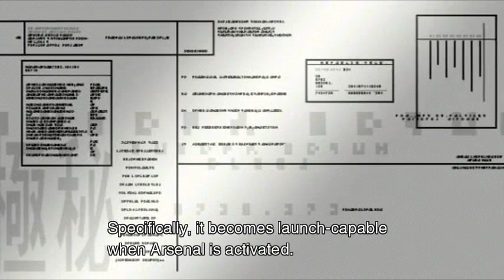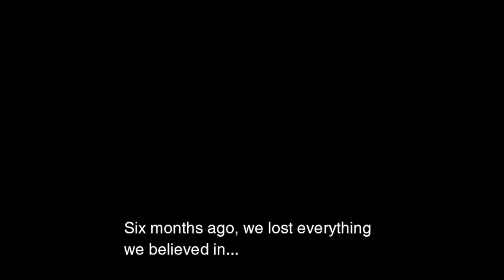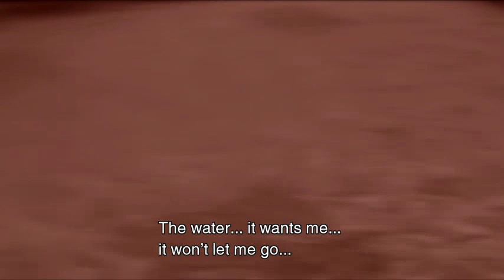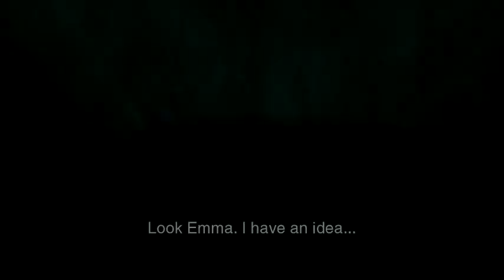Metal Gear Solid 2 Sons Of Liberty: Part 10